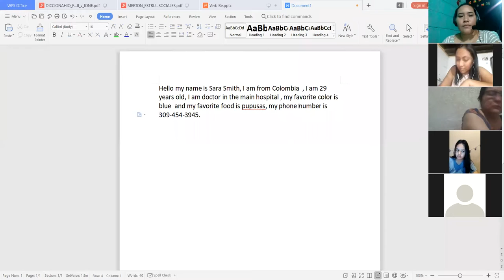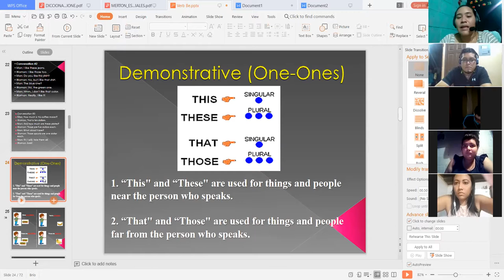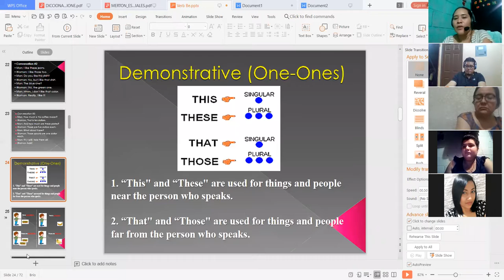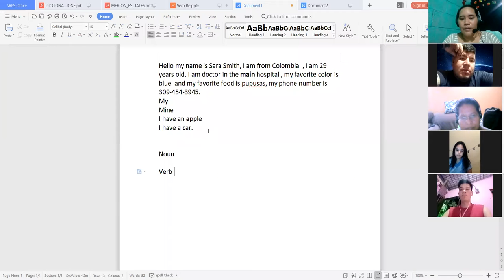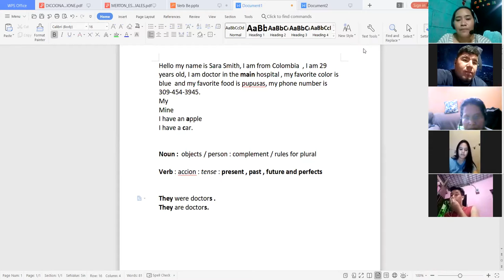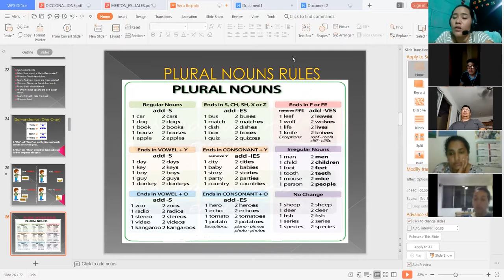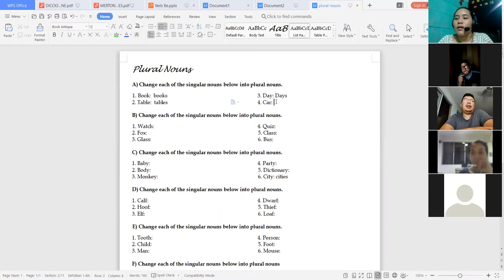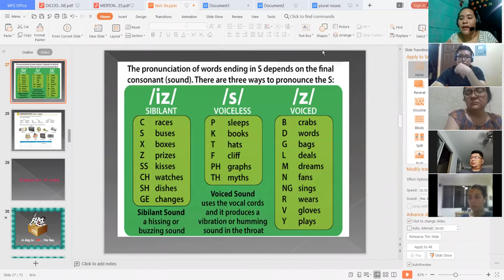Ingles Corporativo-What´s this Day 5